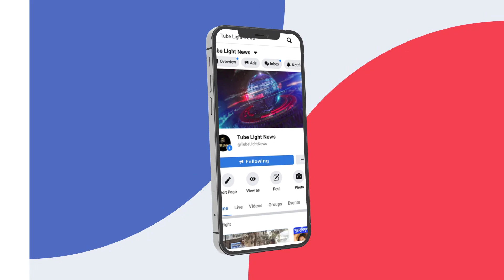অবশেষে বিয়ের ছবি প্রকাশ করলেন আলিয়া-রণবীর! alia-Ranbir Marrige Full Video!!